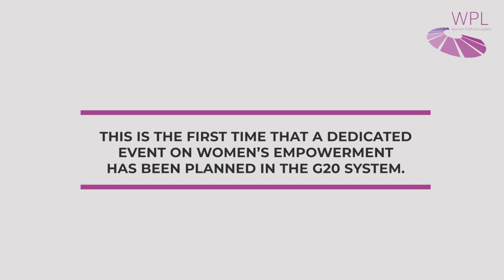WPL at the G20 - Nurhayati Ali Assegaf (Part II)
WPL at the G20

Leading up to the G20 Summit in October, the Ministerial Conference on Women’s Empowerment was the first of its kind conference in the G20 system. Organised by the Italian G20 Presidency and taking place in Santa Margherita Ligure, the conference addressed the current disparities in the fields of STEM, financial and digital literacy, environment, and sustainability, and on labour and economic empowerment, and work-life balance.

In support of this transformative discussion, three members of the WPL community were invited to contribute, including WPL Special Envoy to G7 & G20, to supply their expertise and suggest policies that advance equality in all sectors.